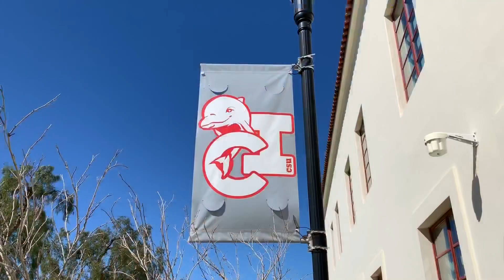- California State University Channel Islands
campus tour, CSUCI, Cal State Channel Islands, shcool, student, library, campus tour, virtual tour